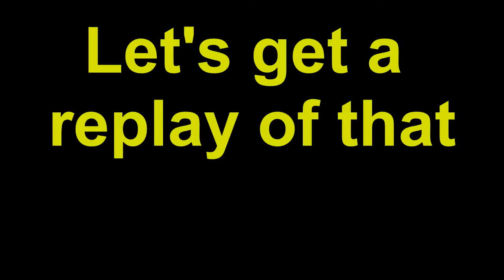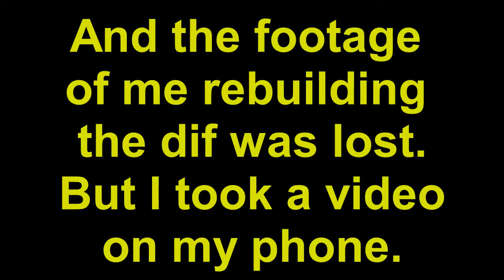Dana 30 Front Differential Rebuild on a Jeep TJ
I Rebuild the Dana 30 front differential in my 2002 Jeep Wrangler.

If you guys liked this video and want to see more like it check out my Youtube channel